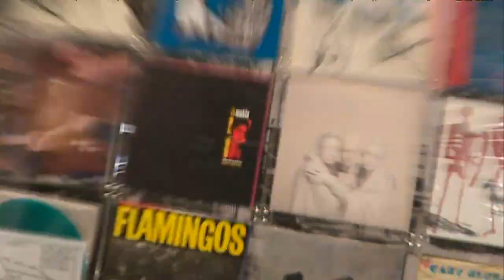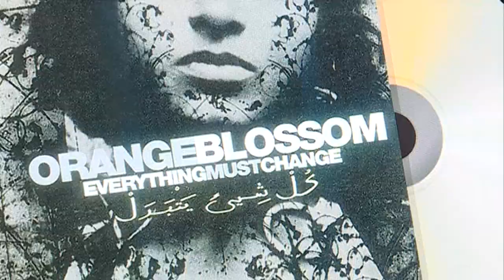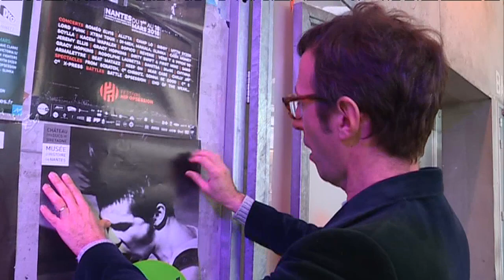Rock 'n Nantes : Une expo sur l'histoire du rock à Nantes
A l'affiche de la nouvelle expo du château des Ducs de Bretagne, un demi-siècle de musique à Nantes à travers ses lieux et acteurs : Tri-Yann, Elmer Food Beat, Dominique A, Philippe Katerine, Christine & the queens, et quelques autres.

Avec Laurent Charliot, commissaire de l'exposition.

Equipe : Denis Leroy, Jean-Pierre Brénuchon, Nicolas Lambert, Marie-Paule Le Goïc et Stéphane Hérel.